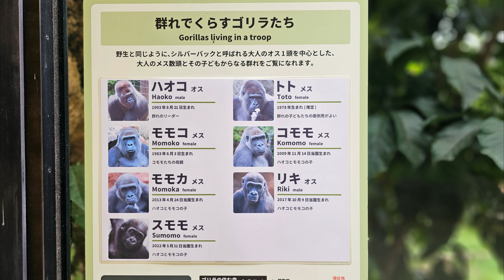モモコの子 スモモ １歳の誕生日！🎂（Momoko's daughter Sumomo's 1st birthday! 🎂） 上野動物園 ゴリラ 202305